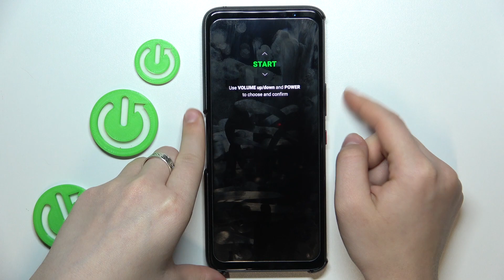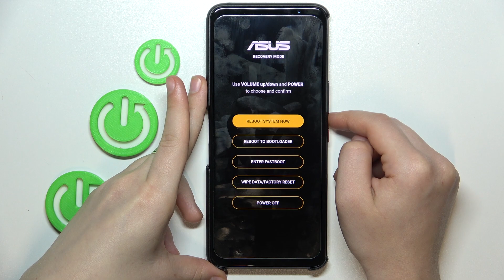Asus ROG Phone 7 | Как обойти экран блокировки на Asus ROG Phone 7 - Сброс пароля Asus ROG Phone 7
Посмотрев это видео, вы узанете несколько способов, как можно сделать скриншот на Asus ROG Phone 7. Если вы хотите научиться делать снимки экрана на Asus ROG Phone 7, то это видео для вас. Для того, чтобы сделать скриншот на Asus ROG Phone 7 внимательно посмотрите наше видео. Притяного просмотра!

Как сделать скриншот на Asus ROG Phone 7? Как сделать снимок экрана на Asus ROG Phone 7? Какими способами можно сделать скриншот на Asus ROG Phone 7?